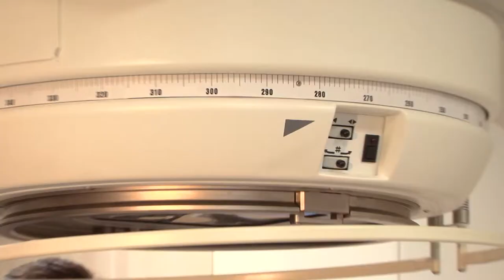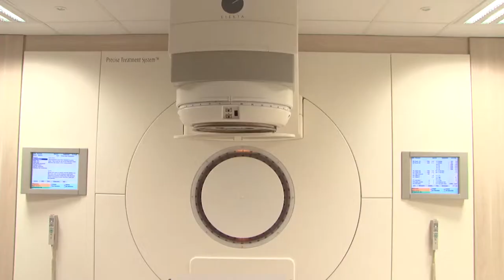Nova unidade de oncologia no hospital de Caxias irá dobrar capacidade de atendimento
Os 49 municípios de abrangência da 5ª Coordenadoria Regional de Saúde (CRS) passam a contar a partir de agora com a nova Unidade de Alta Complexidade em Oncologia (Unacon) do Hospital Geral de Caxias do Sul. A obra, que recebeu um investimento de R$ 5,1 milhões, sendo 1,4 milhão do Governo do Estado, foi inaugurada pelo governador Tarso Genro, na tarde desta sexta-feira (09), durante Interiorização na Serra.